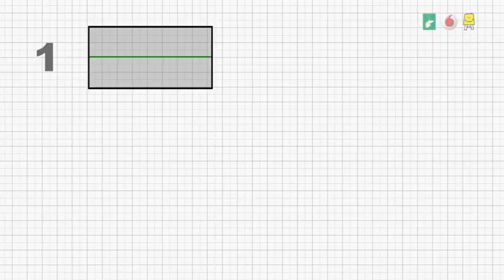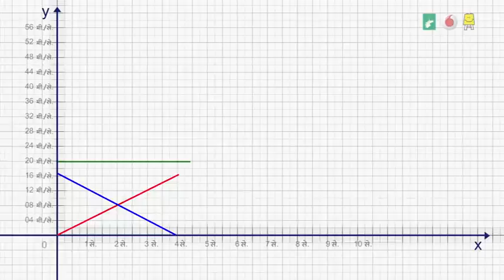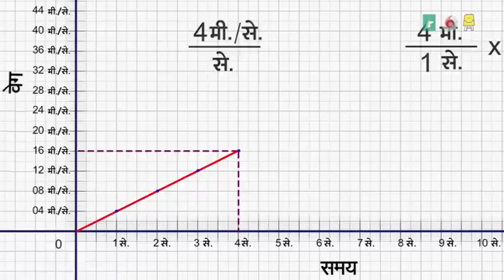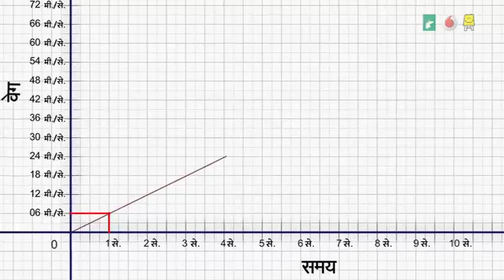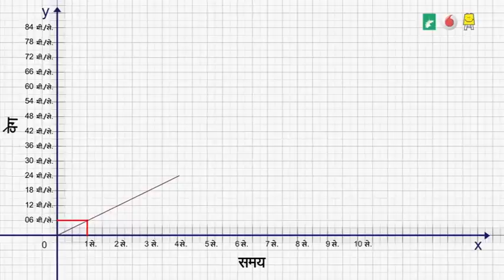Who is scared of acceleration! (Hindi)- कौन डरता है...त्वरण से ?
Understand acceleration and learn to calculate acceleration and speed using graph.